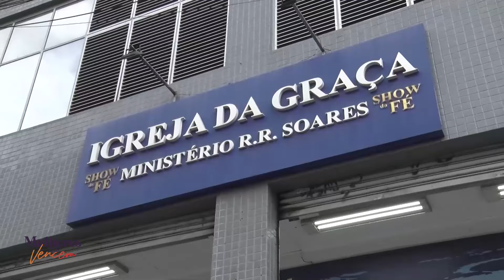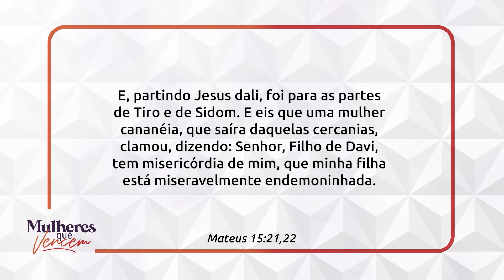Programa MQV - O Povo de Deus Sofre Por Falta de Conhecimento da Palavra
Exibido: 27.04.24

O Ministério Mulheres que Vencem busca a edificação do Corpo de Cristo, despertando o público feminino para viver a vontade de Deus, desenvolver a autoestima, curar feridas emocionais, resgatar os princípios da família e valorizar a fé e a confiança em Deus. Assista ao programa "Mulheres que Vencem", todo sábado após o culto das 9h na RIT, a TV que faz a diferença.

Cadastre-se no site e saiba mais sobre o Ministério das Mulheres que Vencem

 Facebook: mulheres que Vencem SP